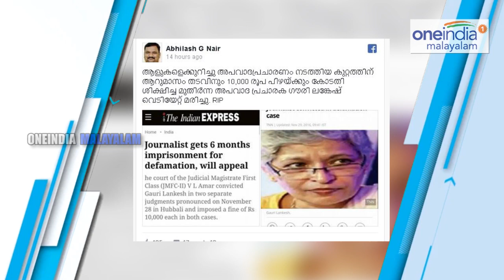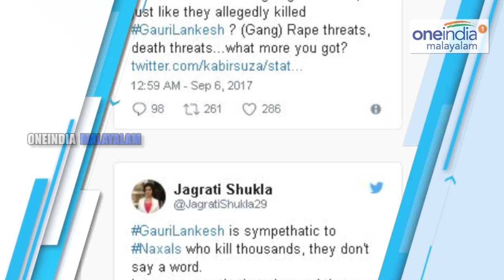വിഷം ചീറ്റുന്ന സംഘി ഗ്രൂപ്പുകള്‍! | Oneindia Malayalam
Gauri Lankesh a senior journalist whose body found on September 5 at her residence in Bengaluru.
Born in the year 1962, she was a journalist turned activist from Bengaluru in Karnataka. She worked as an editor in Lankesh Patrike, a Kannada weekly started by her father P. Lankesh, and ran her own weekly called Gauri Lankesh Patrike.

നരേന്ദ്ര ദബോല്‍ക്കര്‍, ഗോവിന്ദ് പന്‍സാരെ, കല്‍ബുര്‍ഗി, ഒടുവിലിതാ ഗൗരി ലങ്കേഷും. സംഘപരിവാറിനെതിരെ ഉച്ചത്തില്‍ ശബ്ദമുയര്‍ത്തിയതിന് കൊല ചെയ്യപ്പെട്ടവരുടെ പട്ടിക നീളുകയാണ്. ഗൗരി ലങ്കേഷില്‍ ഈ ചോരക്കളി അവസാനിക്കുമെന്ന് കരുതാനാവില്ല എന്ന് തന്നെയാണ് മനസ്സിലാക്കേണ്ടത്. കാരണം ഒരു എതിര്‍ശബ്ദത്തെക്കൂടി ഇല്ലാതാക്കാനായത് അവര്‍ ആഘോഷിക്കുകയാണ്. ഗൗരി ലങ്കേഷെന്ന കരുത്തുറ്റ മാധ്യമപ്രവര്‍ത്തക ഇല്ലാതായത് ആരെയാണ് ഏറ്റവും കൂടുതല്‍ സന്തോഷിപ്പിക്കുന്നത് എന്നതിനുള്ള ഉത്തരം തന്നെയാണ് ആരാണ് ആ അഞ്ജാതര്‍' എന്ന ചോദ്യത്തിനുള്ള ഉത്തരവും. അവര്‍ തികഞ്ഞ സന്തോഷത്തിലുമാണ്.